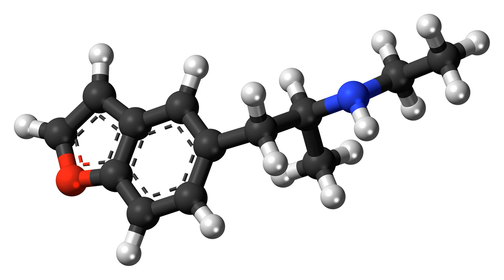5-EAPB | Wikipedia audio article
This is an audio version of the Wikipedia Article:
5-EAPB

SUMMARY
5-EAPB (1-(benzofuran-5-yl)-N-ethylpropan-2-amine) is an entactogenic amphetamine which is structurally related to 5-MAPB and 5-APB. It might be predicted to show similar effects to these drugs in humans, but the pharmacology of 5-EAPB remains unstudied as of 2013.
5-EAPB is similar in structure to compounds such as 5-APB which are claimed to be agonists of the 5-HT2C receptor  as well as a triple monoamine reuptake inhibitors, however 5-EAPB is not listed as an example in this patent, and it is not yet established to what extent the activity of 5-EAPB resembles that of 5-APB.